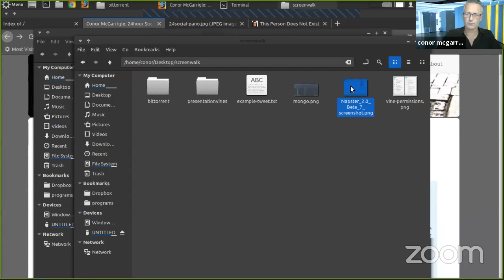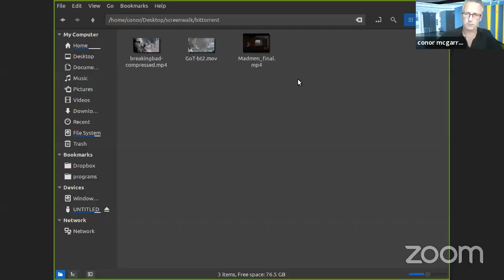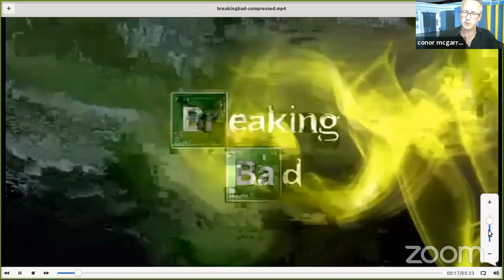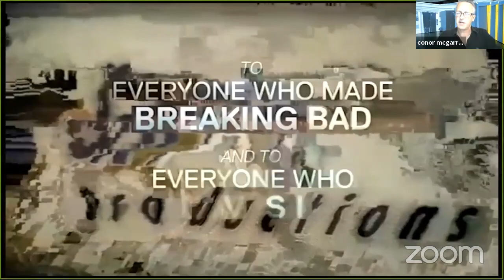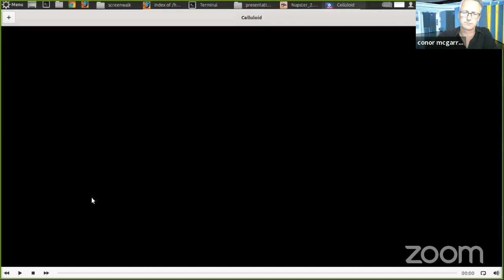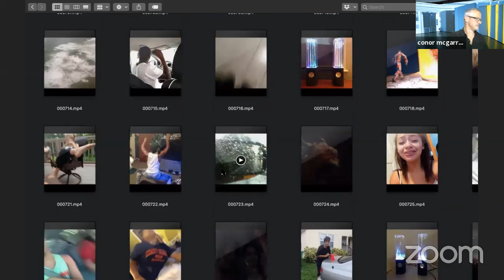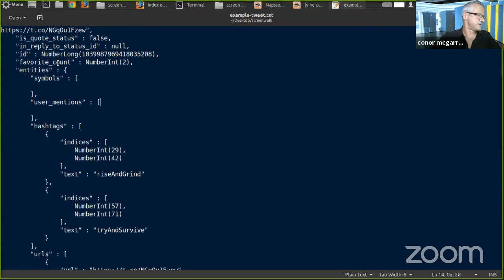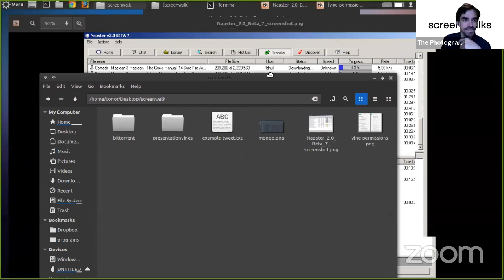Screen Walk with Conor McGarrigle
Screen Walks is a series of online streams with artists and researchers using the screen as their medium.
More info about Screen Walks on screenwalks.com

15 JULY 2020, 6 PM UK TIME / 7 PM CET

Conor McGarrigle will look at the relationships among algorithms, data and images through the lens of BitTorrent and Vine. Through two of his artworks, the artist will show how both these platforms have had a deep impact on image circulation and sharing culture. In collaboration with PhotoIreland Festival 2020.